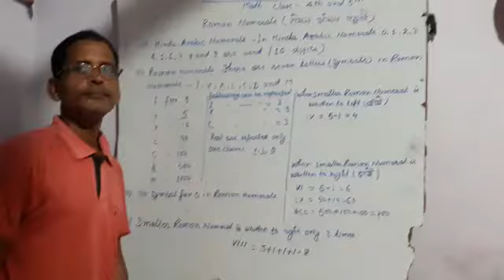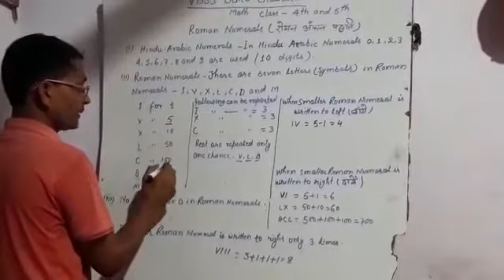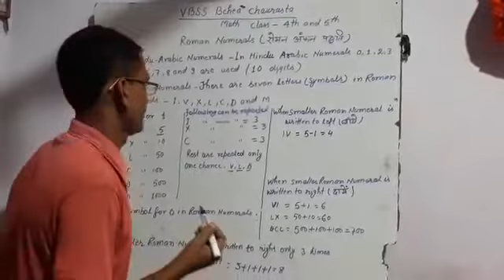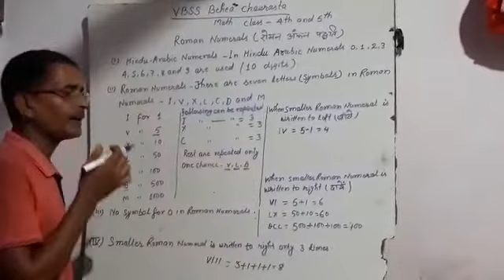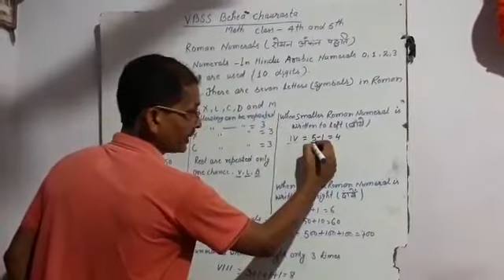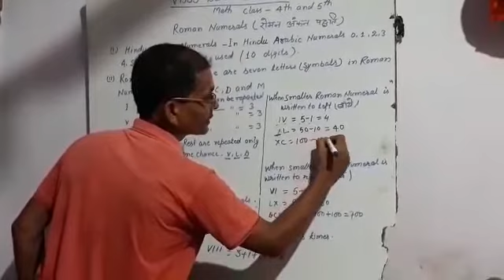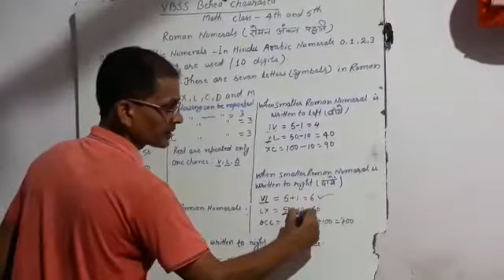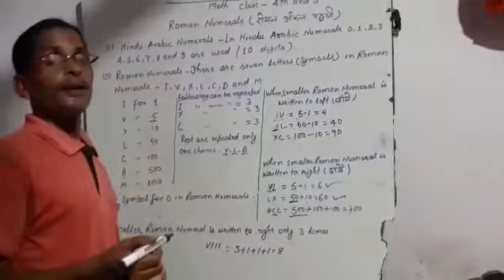Roman numericals for class 4 and 5 || By - LN Pandey Sir || VBSS